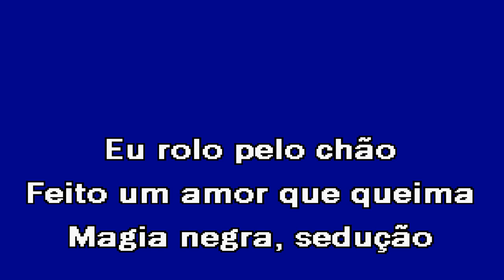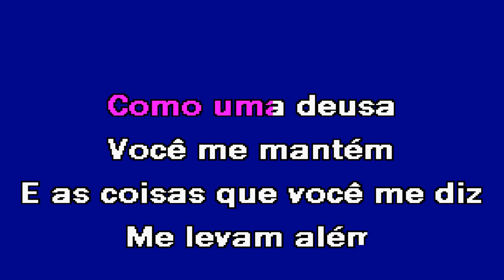O AMOR E O PODER COMO UMA DEUSA Rasta Chinela Karaoke